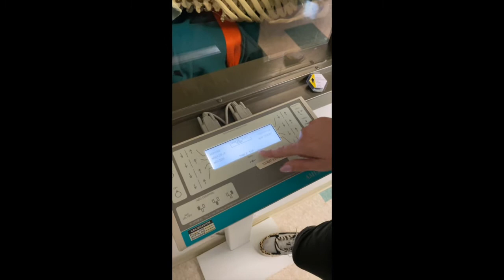UGI Routine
11x14 LW collimation LPO- CR at duodenal bulb LEFT SIDE (halfway between lower costal margin and xiphoid and between lateral rib margin and midline)- make sure collimation field is not too open on lateral margin LPO- 30-60 oblique AP RT lateral- at lower costal margin and 1 inch anterior to midcoronal plane

PT NPO 8 hours prior and no smoking or chewing gum
Post evac- make sure patient drinks water and knows stool may be white